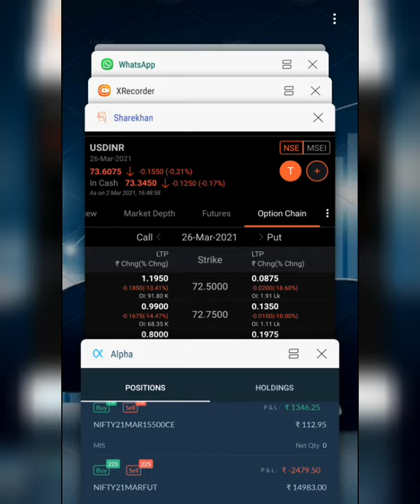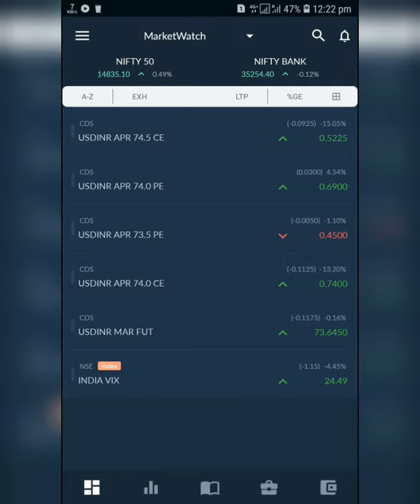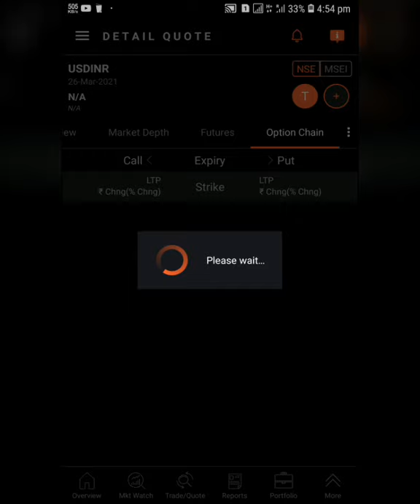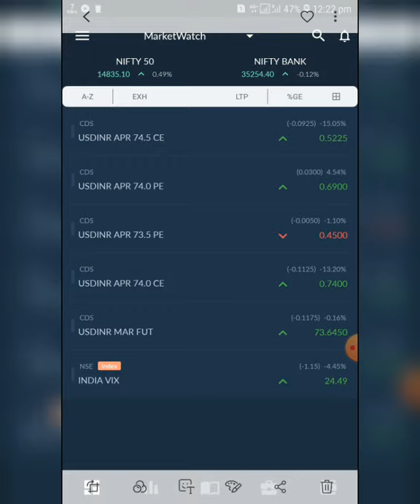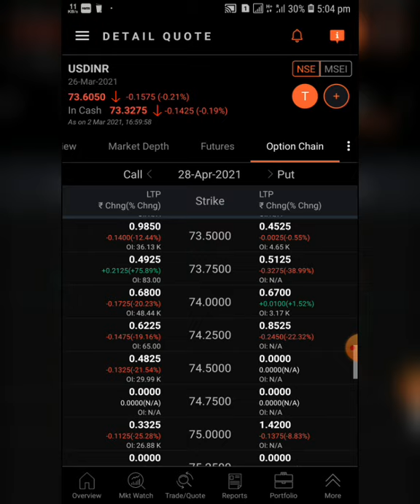USDINR Currency options trading technics with proper hedging strategies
Learnoptionhedging

Option Strategy methods
Option tricks
Intraday option methods
Option Strategy
Intraday trading
Hedging methods
Why 99% people's loss in stock market
Position Hedging Strategy
Market crash
Stock vs future Strategy